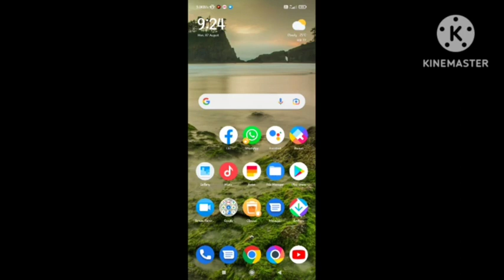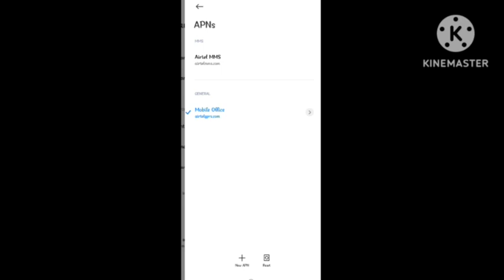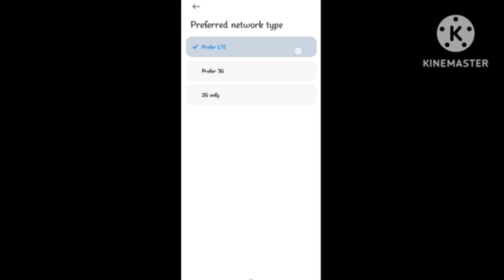MONOPOLY GO Fix We are sorry an error has occurred requiring the game to restart Problem Solve